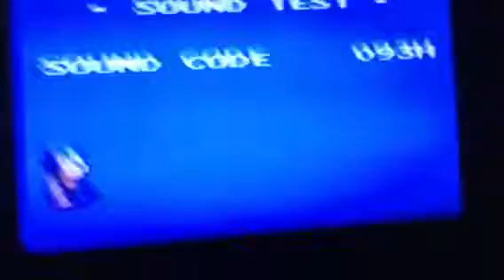Sonic Chaos Sound:Havin' Fun underwater (Aqua Planet)